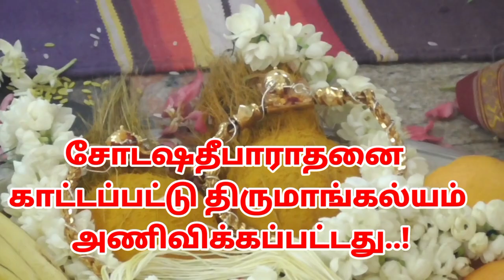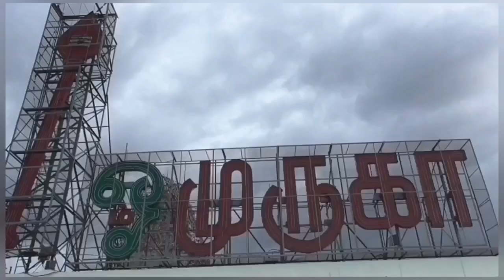பழனி முருகன் திருக்கல்யாணம் |Palani Murugan Temple |Murugan thirukalyanam |Kanda sashti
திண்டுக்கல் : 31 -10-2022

பழனி கோவிலில் இன்று கந்தசஷ்டி விழாவின் நிறைவாக திருக்கல்யாணம் இன்று வெகு விமர்சியாக நடைபெற்றது.

கந்தசஷ்டி விழாவின் நிறைவு நாள் நிகழ்ச்சியாக இன்று காலையில் பழனி மலைக்கோவிலில் வள்ளி -தெய்வானை சமேத சண்முகருக்கு திருக்கல்யாணம் நடைபெற்றது.

இதற்காக சிறப்பு அலங்காரத்தில் எழுந்தருளிய சாமிக்கு பூஜைகள் நடத்தப்பட்டு சோடஷதீபாராதனை காட்டப்பட்டு திருமாங்கல்யம் அணிவிக்கப்பட்டது. ஏராளமான பக்தர்கள் பங்கேற்று சாமி தரிசனம் செய்தனர்.